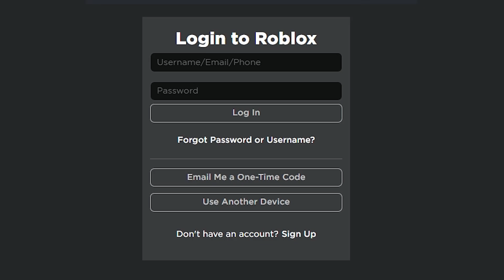МЕНЯ ВЗЛОМАЛИ В РОБЛОКСЕ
THANKS FOR MATERIALS